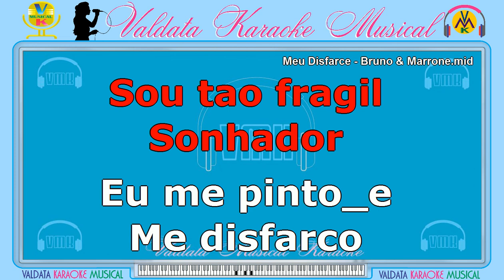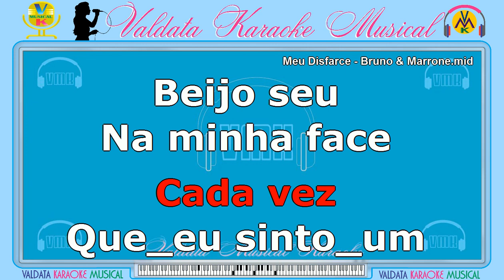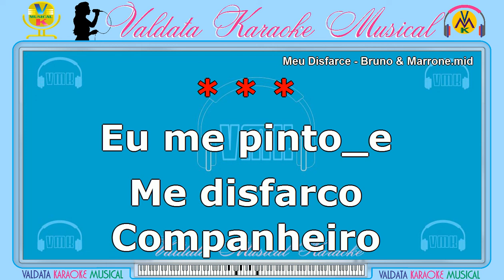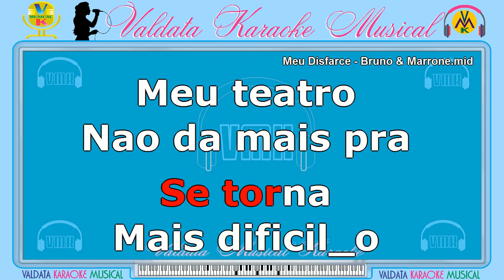Meu Disfarce - Bruno & Marrone | Karaokê